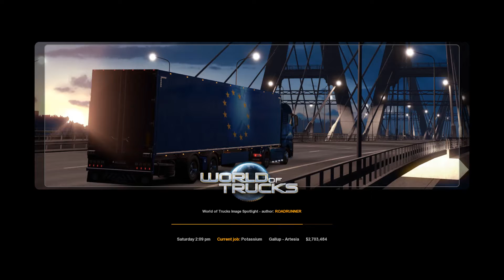American Truck Simulator #12 Cat 3406E